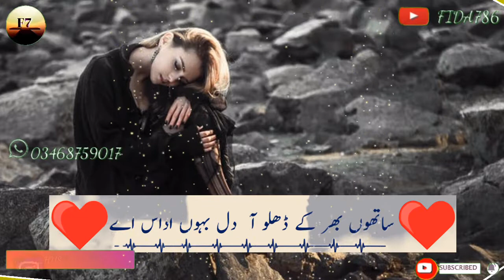دل باؤں اداس ہے